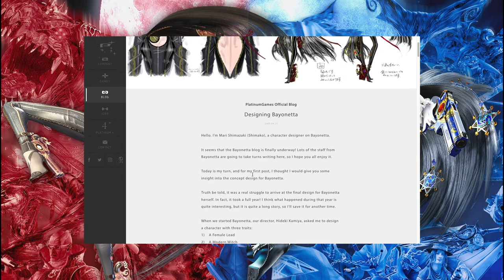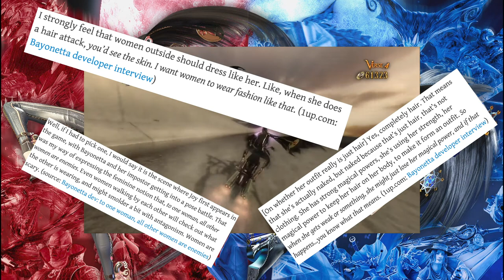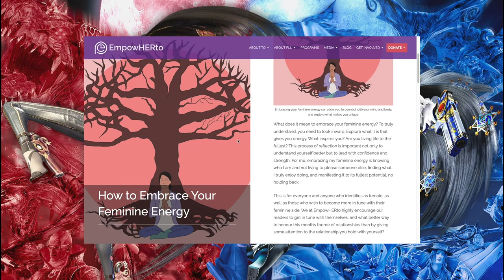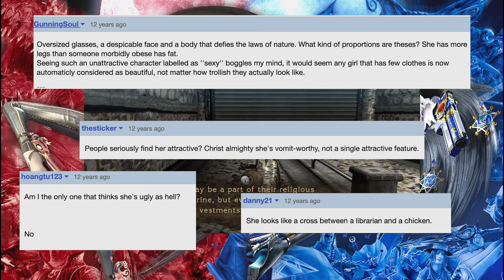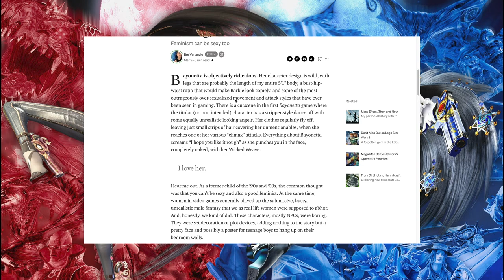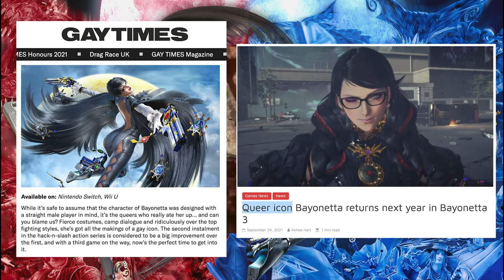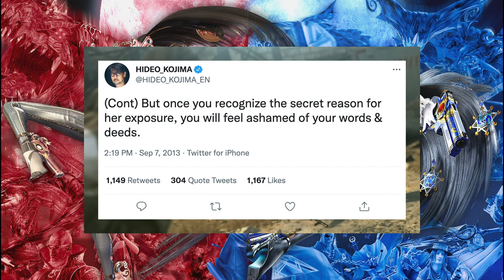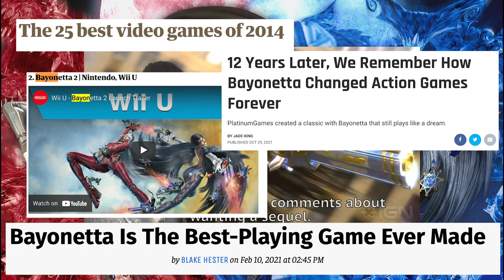What is it About Bayonetta?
For my Video Game class we had to do an essay on a game and subject. I chose Bayonetta and the subject was Gender! Hope you enjoy.

Sound from:Bayonetta 1 and 2 OST